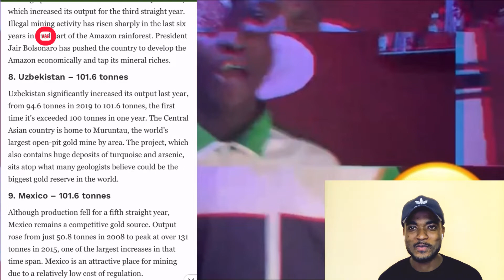V&B PUNCH EP2 ROUND 3 Group 1(Focus,Kaloo7,Rhapsody)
Comment your favorite rappers’ name to vote. @MagrahebReacts @Magraheb Thank you for paving the way